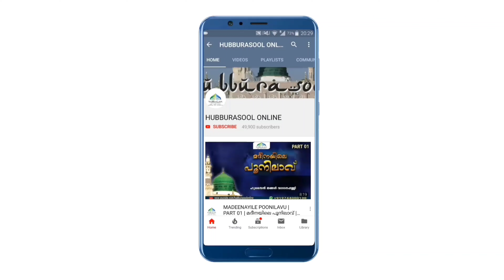ളുഹാ നിസ്കാരം 9 മണിക്ക് എന്ത് കൊണ്ട്? | Latest Speech | Aslami Usthad | Hubburasool Online